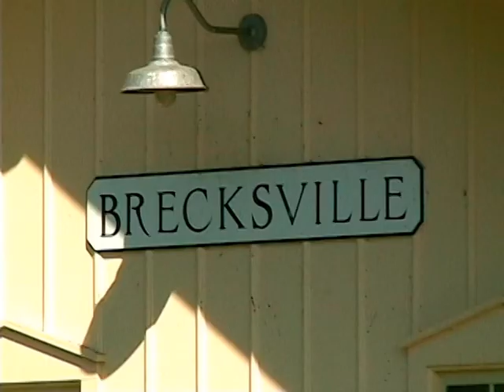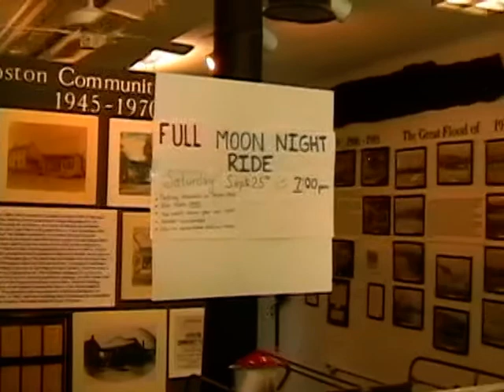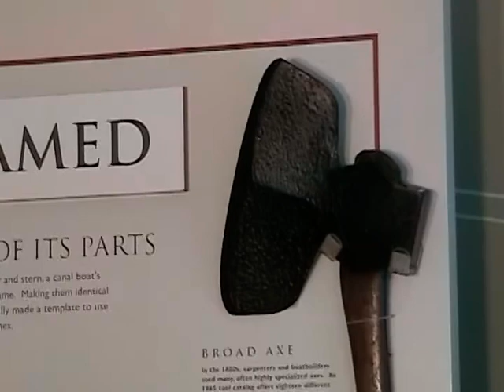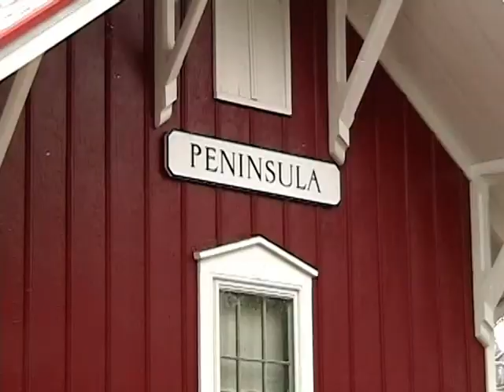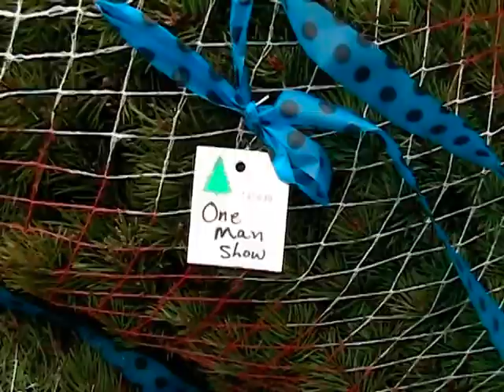Biking Cuyahoga Valley National ParkTowpath Trail + Cuyahoga Valley Scenic RR Christmas Tree Train.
Ever inquisitive video journalist, Zoltan “Z” Zoltai, embarks on a personal bicycle ride with his hand held video camera along the Cuyahoga Valley National Park Towpath trail between Cuyahoga and Summit counties (Ohio). Reporting and sharing with viewers the sights and sounds along the way. You will see the historic remains of the Ohio and Erie Canal boat locks, wildlife including turtles, majestic old trees, and historic building including the Lock 32 Museum and Store (renamed Trail mix in 2017). “ Z “ interviews Interpretive Ranger, Travis White, about the Ohio Canal, Historic Canal Boat building and operations during the 1800’s. In the second part of this episode “Z” returns to the Cuyahoga Valley in winter to ride the railroad of the Cuyahoga Valley Scenic railroad and the ‘Christmas Tree Train’. While riding the train to Heritage Farms in Peninsula, Ohio he interviews Bill Mamas about train operations. Arriving at his snowy and cold destination, proceeds by taking viewers on a short trek to locate, cut down, and bring back a Christmas tree from the wild, Including preparing the tree for its train ride home. Blooper bonus at end of show. Originally shot with mini digital tape. Show length 29:30. Written, Hosted, Produced by NE Ohio radio host, Zoltan “ Z “ Zoltai. Special thanks to Ronald Gallimore. One Man Show was originally broadcast publicly between 2003 and 2017 on Cox Cable (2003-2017), Time Warner (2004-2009), and Adelphia Cable systems on Cuyahoga County, Lake County, Lorain County, Summit and Medina Counties.